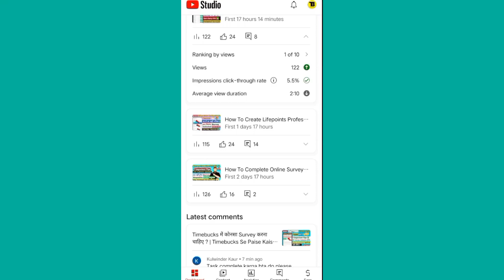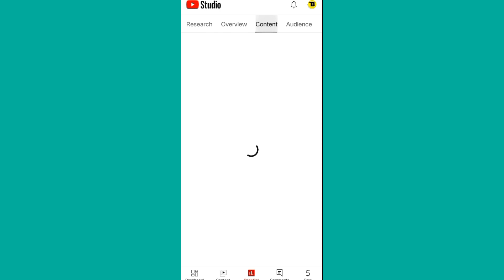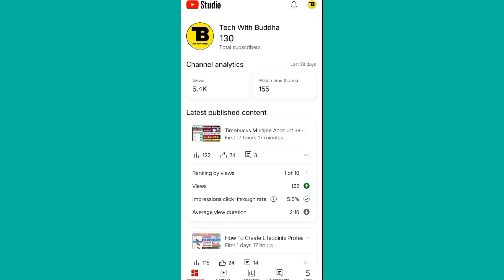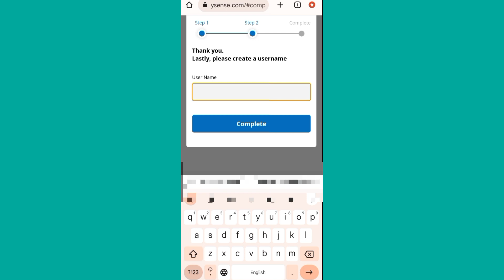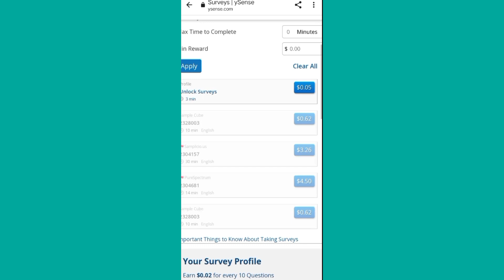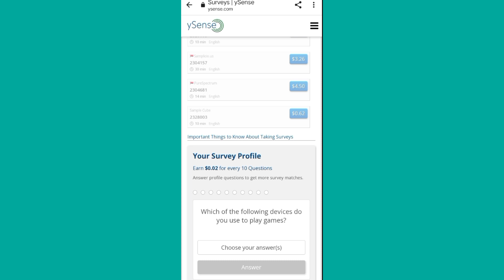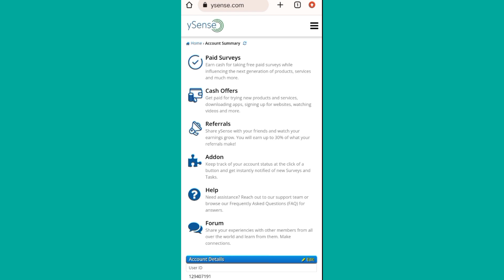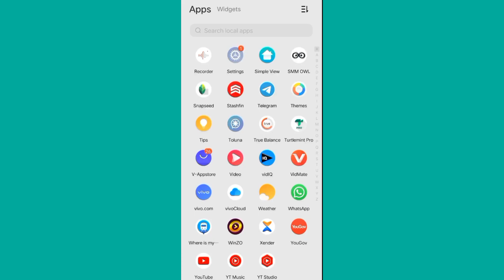How To Complete Ysense Survey | Ysense Survey Tricks | Ysense How To Earn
Note :::-

Video Topic:-

ysense se paise kaise kamaye
ysense how to earn
ysense survey tricks
ysense
ysense par account kaise banaye
ysense survey complete
ysense par survey kaise kare
ysense survey problem
ysense app se paise kaise kamaye
ysense real or fake
ysense payment proof
ysense kya hai
online paise kaise kamaye
ysense account kaise banaye
lifepoints survey
timebucks se paise kaise kamaye
ysense app
ysense se paise kaise kamaye 2023
ysense login problem
ysense survey
ysence